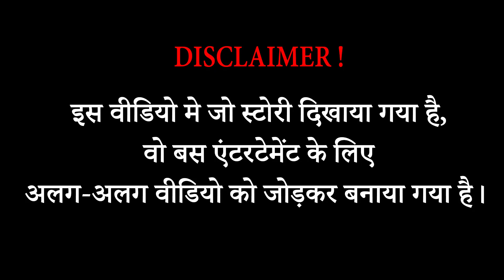शेर ने गलत बफेलो से पंगा ले लिया | Unbelievable! Buffaloes butt the lion into the Sky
बफेलो ने शेर को दिया दर्दनाक मौत | The Painful Lion Received A Tragic End After The Buffaloes Hunt Failed

बूढ़ा शेर को बेरहम तरीके से सींग से फाड़ डाला | Old Lion Helpless In Front of Angry Gemsbok

हिप्पो ने शेर का मुंह को ही तोड़ दिया | Hungry Lion Went Down To The River To Hunt Hippo

हिरन इस Wild Dogs से बचने के लिए क्या किया देखिये | Wild Dogs hunting Klipspringer on the cliff

Also, If you want to remove your video
We will process them immediately. Thanks a lot!
Source Video:
BBC Earth
Latest Sightings
Love Nature
Nat Geo WILD
National Geographic
Animal Planet